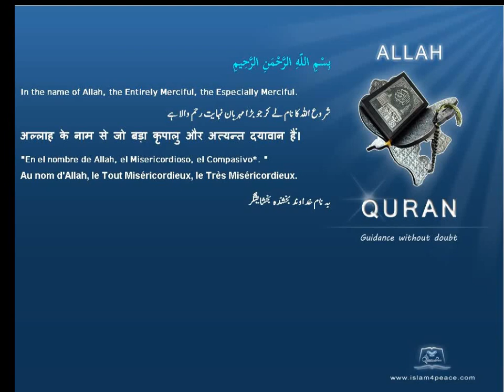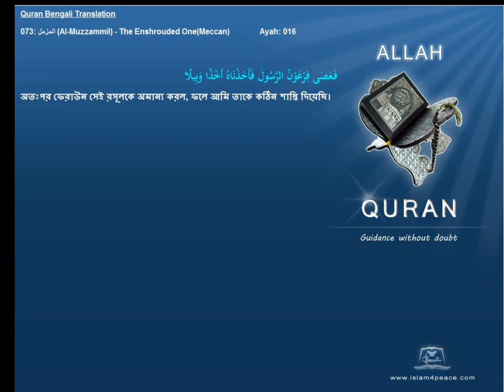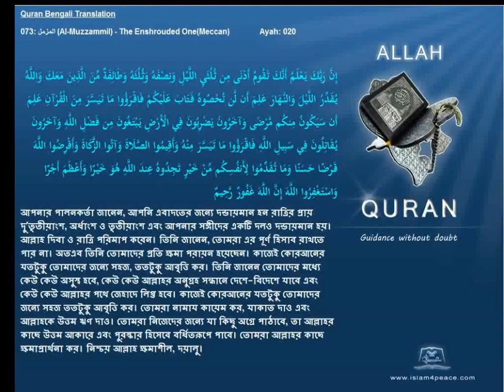Quran Bengali Translation 073 المزمل Al Muzzammil The Enshrouded OneMeccan Islam4peace com